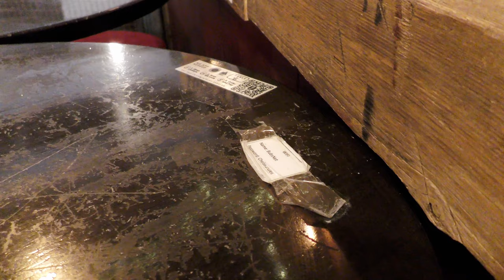Cardiff Like Newport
Summer and a pleasant train journey into Cardiff. However The Queen Street Costa Coffee doesn't open until 08:00 on a Saturday.  Things aren't back to normal at all. Also, the cask selection in The Gatekeeper is minimal. Thankfully, Bubs came to the rescue. The Finest of Ales, The Finest of Staff and some kick arse WiFi. No if I could only get them to open at 07:00 and do Bacon Rolls. You can dream, can't you?